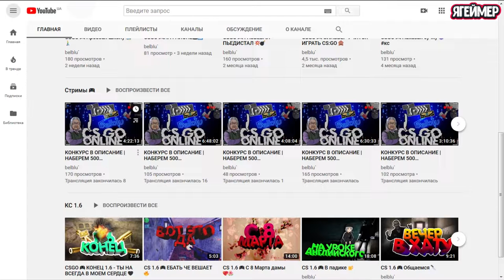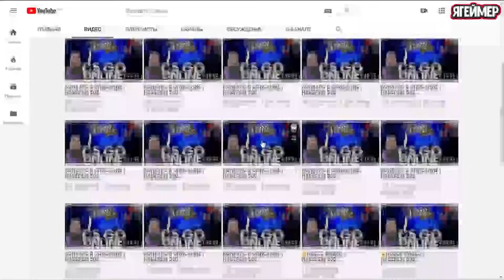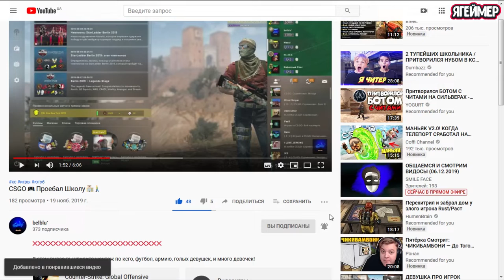Канал belblu` стоит ПОДПИСАТЬСЯ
Наткнулся на канал белого, думаю пацан заслужил лайка за старания в монтаже, советую вам подписать,и передайте привет от меня, пацан реально делает вещи, есть на что посмотреть, и посмеяться !